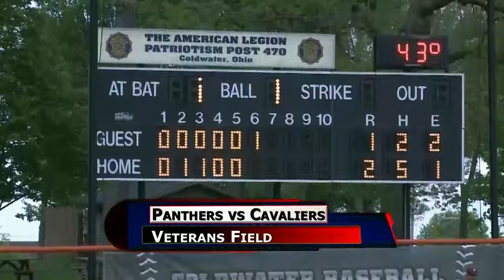Paulding vs Coldwater Baseball